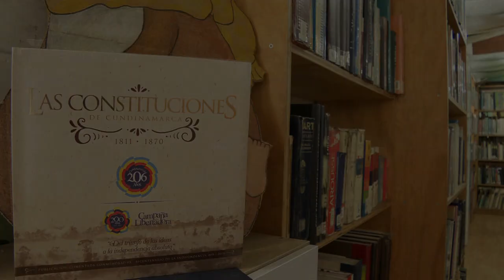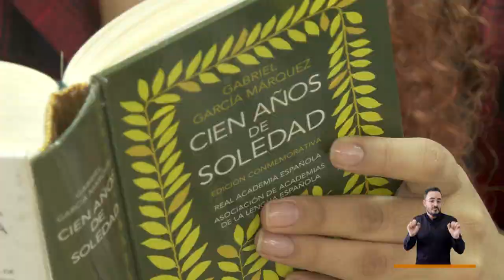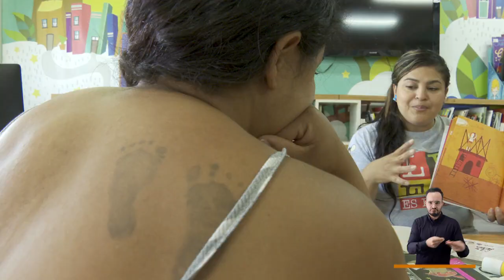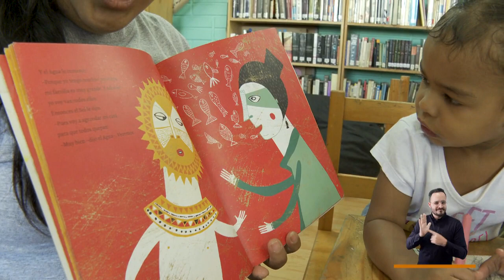Fundación Ratón de Biblioteca [El Concejo somos tú y yo] -Telemedellín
La fundación Ratón de biblioteca es una red de bibliotecas populares que con base en el libro y la lectora dinamiza la vida de las comunidades que intervienen.